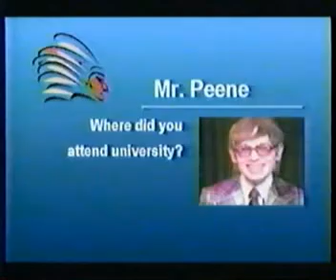Robbert Peené - Becoming A Teacher